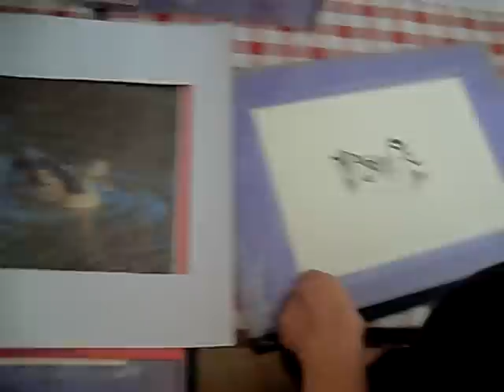Kurz perokresby 2/4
Podarila sa nám naša prvá čistá perokresba. Je veľmi výrazná a pôsobivá. Teraz sa púšťame do našej prvej lavírovanej perokresby. Naučíme sa vytvoriť tušom efekt čierno-bielej fotografie.